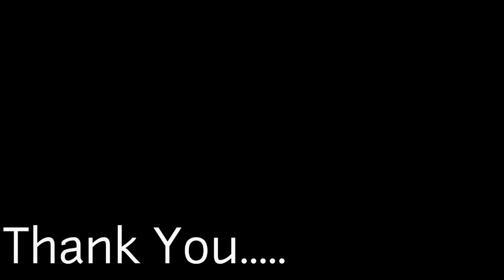Simunjan Snakehead Mini Battle Vol.2 ( 23 Jan 2022)